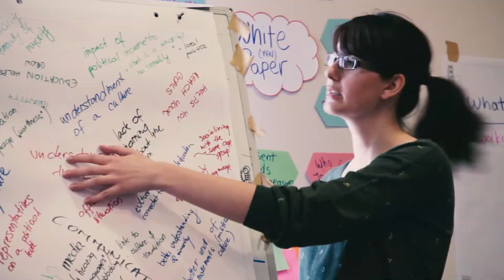ES 2018 Minority Messenger